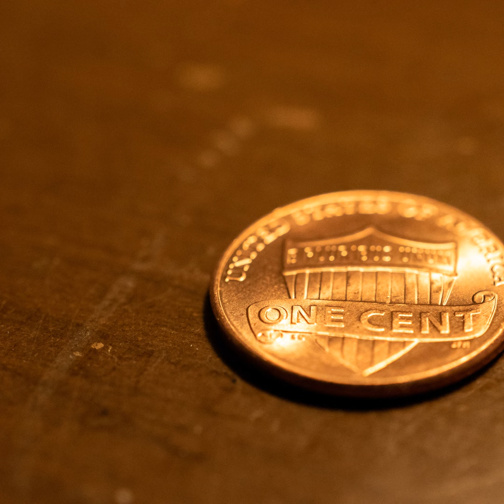كيف تتعامل مع عملاء رديئين من صنف "لقد اشتريتُك بخمس دولارات"؟ 🤔❓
هذه الحلقة من يونس توك هي قراءة صوتية لمقالي كيف تتعامل بصفتك كاتب محتوى مع طلبات التعديل المتكررة؟

استماعًا ماتعًا